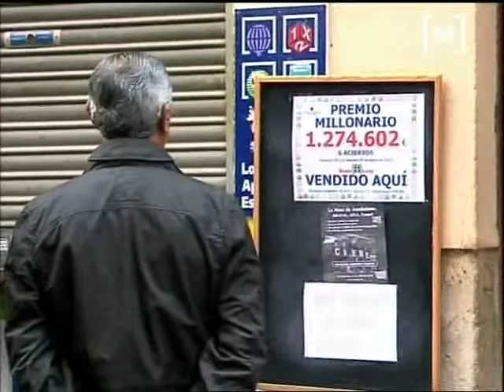Tancament administracions de loteria